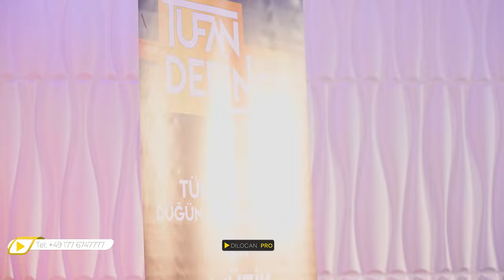Tufan Derince -Rmix Grani - Ağır Delilo - 2022 - 4K - by DilocanPro